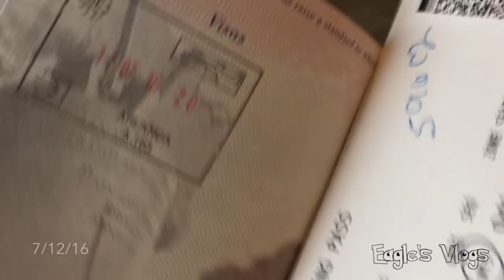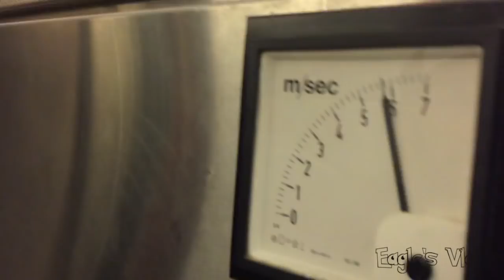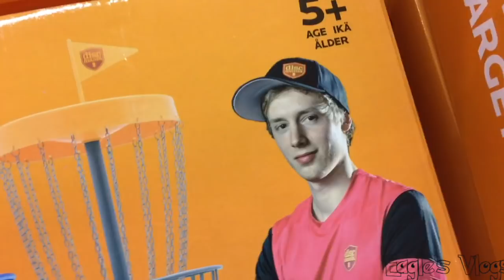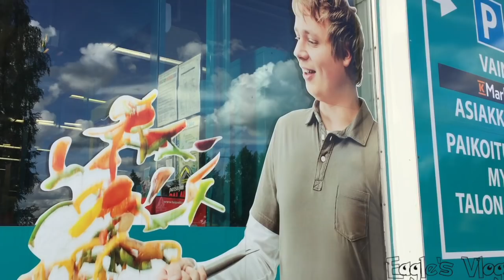FINLAND VLOG (Part 1/2 Of European Adventures)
This was my experience in Finland before going to Sweden to compete at the first Major disc golf event of 2016. I was doing a promotional tour with Jussi, Paul, and Nate in Southern Finland. Good times!